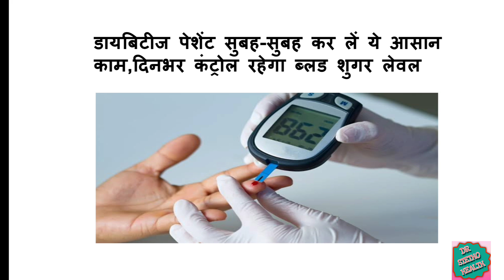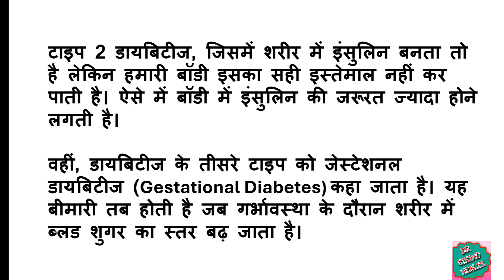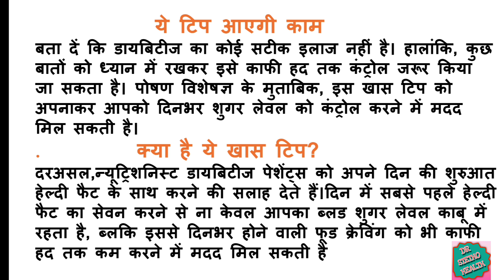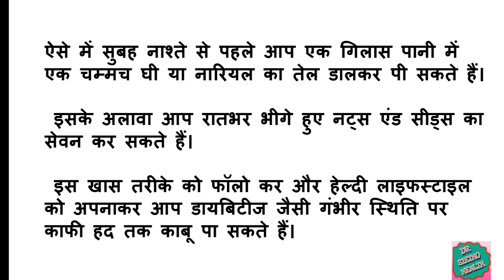how to control sugar naturally at home || sugar control kaise kare || DR STETHO MBBS MD Medicine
Diabetes is a condition that happens when your blood sugar (glucose) is too high. It develops when your pancreas doesn’t make enough insulin or any at all, or when your body isn’t responding to the effects of insulin properly. Diabetes affects people of all ages. Most forms of diabetes are chronic (lifelong), and all forms are manageable with medications and/or lifestyle changes.

Glucose (sugar) mainly comes from carbohydrates in your food and drinks. It’s your body’s go-to source of energy. Your blood carries glucose to all your body’s cells to use for energy.

.Type 1 diabetes: Symptoms of T1D can develop quickly — over a few weeks or months. You may develop additional symptoms that are signs of a severe complication called diabetes-related ketoacidosis (DKA). DKA is life-threatening and requires immediate medical treatment. DKA symptoms include vomiting, stomach pains, fruity-smelling breath and labored breathing.
Type 2 diabetes and prediabetes: You may not have any symptoms at all, or you may not notice them since they develop slowly. Routine bloodwork may show a high blood sugar level before you recognize symptoms. Another possible sign of prediabetes is darkened skin on certain parts of your body (acanthosis nigricans).
Gestational diabetes: You typically won’t notice symptoms of gestational diabetes. Your healthcare provider will test you for gestational diabetes between 24 and 28 weeks of pregnancy.

What causes diabetes?
Too much glucose circulating in your bloodstream causes diabetes, regardless of the type. However, the reason why your blood glucose levels are high differs depending on the type of diabetes.

Causes of diabetes include:

Insulin resistance: Type 2 diabetes mainly results from insulin resistance. Insulin resistance happens when cells in your muscles, fat and liver don’t respond as they should to insulin. Several factors and conditions contribute to varying degrees of insulin resistance, including obesity, lack of physical activity, diet, hormonal imbalances, genetics and certain medications.

Autoimmune disease: Type 1 diabetes and LADA happen when your immune system attacks the insulin-producing cells in your pancreas.

Other diabetes complications include:

Nerve damage (neuropathy), which can cause numbness, tingling and/or pain.
Nephropathy, which can lead to kidney failure or the need for dialysis or transplant.
Retinopathy, which can lead to blindness.
Diabetes-related foot conditions.
Skin infections.
Amputations.
Sexual dysfunction

how to control sugar level
how to control sugar naturally at
home
how to control sugar
how to control sugar level without
medicine
how to control sugar in pregnancy in
hindi
how to control sugar level in hindi
Sugar control tips in hindi
sugar control kaise kare
Sugar control food
sugar control tips
sugar control karne ke upay
bina medicine sugar kaise control kare
sugar control karne ke liye kya karna
chahie
sugar control karne ke liye kya karen
Sugar control karne ka upay
sugar control karne ke tarike
how to control sugar naturally at home
how to control sugar naturally at home in hindi
how to control blood sugar naturally at home in hindi
how to reduce sugar naturally at home
dr stetho mbbs md medicine
dr stetho health
dr stetho mbbs
dr stetho md medicine

इस बीमारी के 3 टाइप हैं। टाइप 1 डायबिटीज, जिसमें शरीर में इंसुलिन बनना बंद हो जाता है। ऐसा पेंक्रियाज में इंसुलिन बनाने वाली कोशिकाओं के खराब होने के चलते होता है।

टाइप 2 डायबिटीज, जिसमें शरीर में इंसुलिन बनता तो है लेकिन हमारी बॉडी इसका सही इस्तेमाल नहीं कर पाती है। ऐसे में बॉडी में इंसुलिन की जरूरत ज्यादा होने लगती है।

वहीं, डायबिटीज के तीसरे टाइप को जेस्टेशनल डायबिटीज (Gestational Diabetes) कहा जाता है। यह बीमारी तब होती है जब गर्भावस्था के दौरान शरीर में ब्लड शुगर का स्तर बढ़ जाता है।

क्या है ये खास टिप?
दरअसल,न्यूट्रिशनिस्ट डायबिटीज पेशेंट्स को अपने दिन की शुरुआत हेल्दी फैट के साथ करने की सलाह देते हैं।दिन में सबसे पहले हेल्दी फैट का सेवन करने से ना केवल आपका ब्लड शुगर लेवल काबू में रहता है, ब्लकि इससे दिनभर होने वाली फूड क्रेविंग को भी काफी हद तक कम करने में मदद मिल सकती है

ऐसे में सुबह नाश्ते से पहले आप एक गिलास पानी में एक चम्मच घी या नारियल का तेल डालकर पी सकते हैं। इसके अलावा आप रातभर भीगे हुए नट्स एंड सीड्स का सेवन कर सकते हैं। इस खास तरीके को फॉलो कर और हेल्दी लाइफस्टाइल को अपनाकर आप डायबिटीज जैसी गंभीर स्थिति पर काफी हद तक काबू पा सकते हैं।